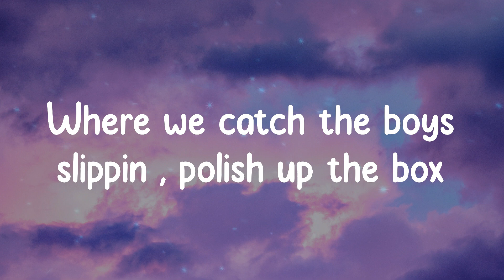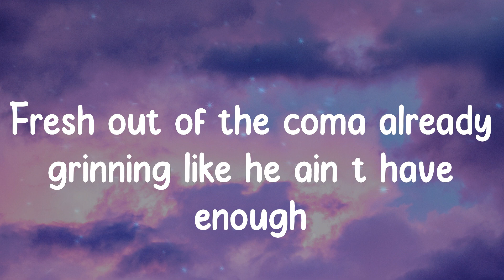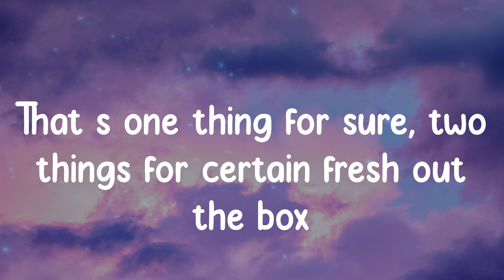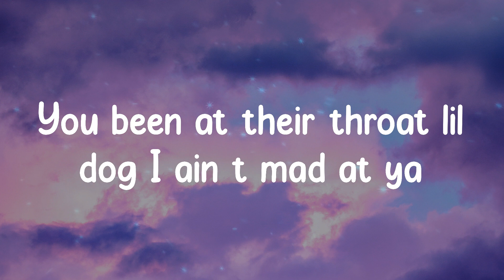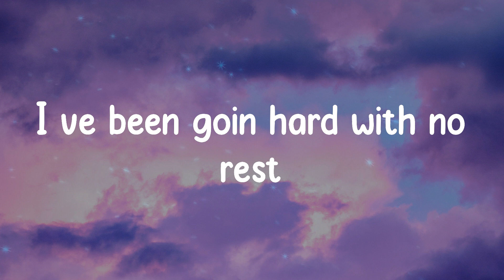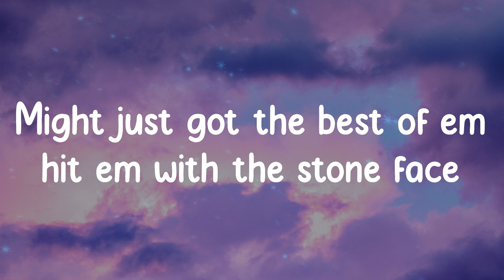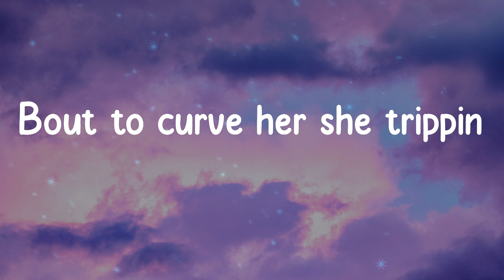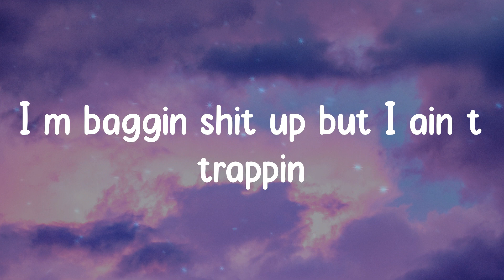French Montana, Kodak Black - Mopstick (Lyrics)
Lyrics:
Slide with the mop stick
Like a janitor
Catch 180 rap n
Shoot you and your manager
Why that N*** ain’t off yet
Not movin fast enough
Fuckin wit n***a’s and a raw bitch
She an animal
Ridin’ round with two sticks
Like a chopstick
Youngins makin keys flip
Like a locksmith
Bout to curve her she trippin
That bitch toxic
Where we catch the boys slippin , polish up the box
Play wit clack gon flashin shit up
Like a camera
That phone ring
I’m baggin shit up but I ain’t trappin her
You been at their throat lil dog I ain’t mad at ya
This ain’t what you want lil dog
This shit bad for ya (Woo)
Fresh out of the coma already grinning like he ain’t have enough
Fresh outta prison already winnin I ain’t catchin up
Them fuck boys green
Drier than hotel soap
Call me Latrell Sprewell
Game in the choke
When you broke and trappin
That ain’t easy
Gotta have a pastor
Mask up like Yeezy (woo)
Megan Fox came with the machine
Rest in peace to Michael k I retired from servin
That’s one thing for sure, two things for certain fresh out the box
Already whippin
Tryna sell dope fresh out the Mosque
Already sippin
He done lost hope
Slide with the mop stick like a janitor
Fuckin wit n***as and a raw bitch
She an animal
Ridin’ round two sticks
Like a chopstick
Like a locksmith
That bitch toxic
Where we catch the boys slippin
Polish up the box
Like a camera
That phone ring
Fresh out the box
Grease on lock
That money flowin
Fuckin with their lil bitch got a blunt and she goin
I’ve been goin hard with no rest
And I ain’t tryin to
I’d be in a fuck n***a chest like the swine flu
My jaw lockin chewin my money
I swallow four 9’s forget it
I ain’t speakin on business
You’ve got your hoe around
Still postin bout the Chinese though
They think my head long chopstick fresh out the box
Don’t get eggroll
We the type of n** to go missin
We think it’s cute
Cap that n***a we’re dissin flip this person a citizen too?
Yeah glizzin on me glue
Hangin hittin out the coup
I been fuckin just a swoop
Slurp that dick up like a soup
Fresh out the prison already winnin
I’m at my own pace
Might just got the best of em hit em with the stone face
Pretty bitch long legs fat ass but no waist
Creep up with the street sweeper
Like n*** I clean this whole place
Slide with the mop stick like the janitor
She an animal
Like a chopstick
Young ins makin keys flip
Like a locksmith
That bitch toxic
Play wit clack go to flashin shit up
Like a camera
That phone ring
I’m baggin shit up but I ain’t trappin
This shit bad for ya